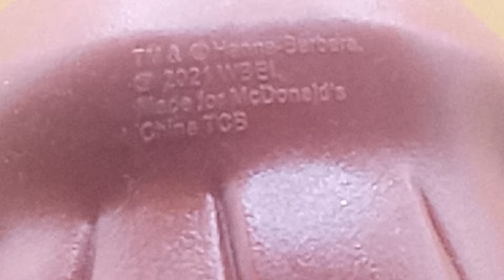Velma from Scooby Doo Bobblehead 2021 McDonalds Happy Meal Toy #5